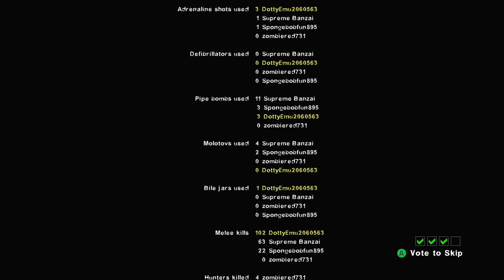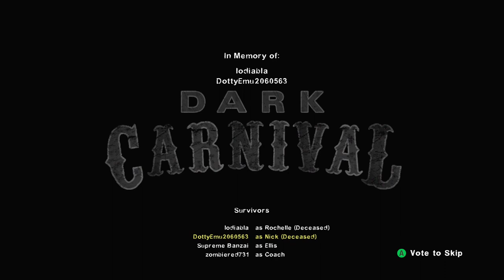I am a GrapeCell milklet